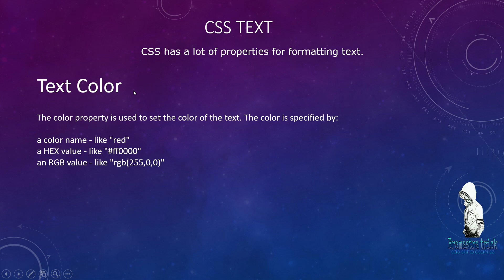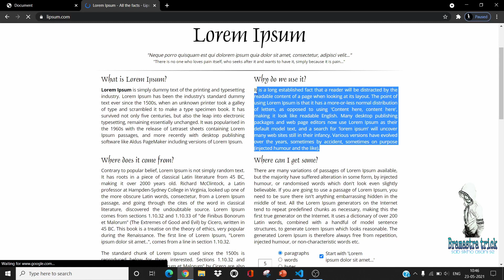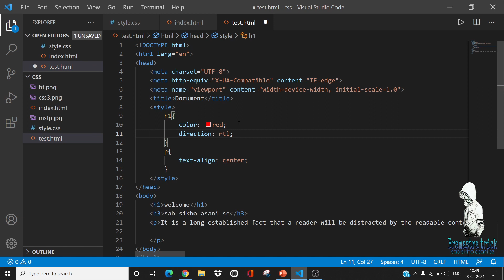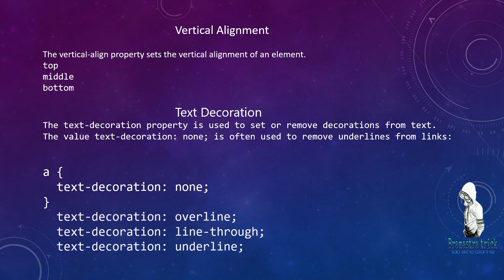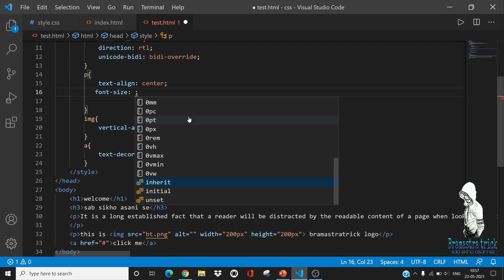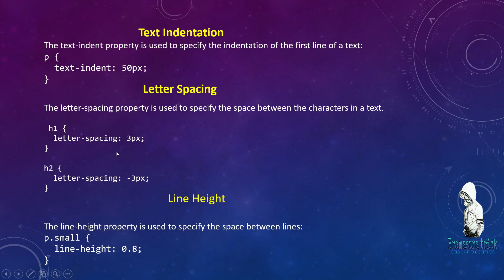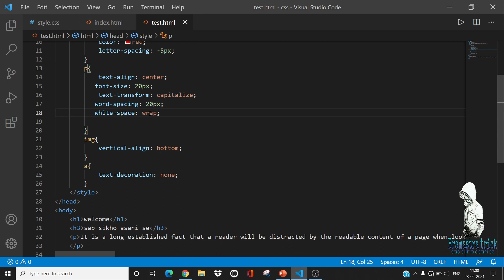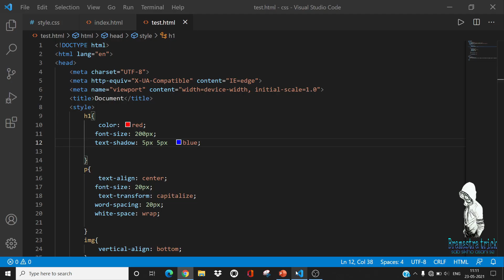css text property